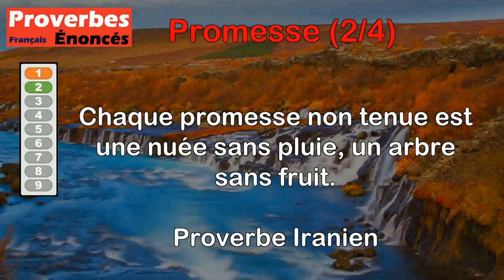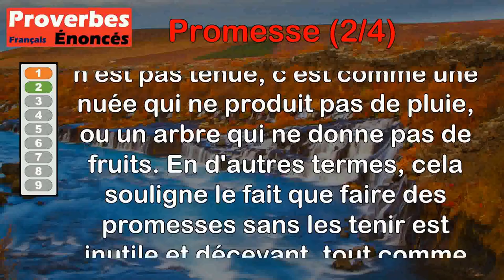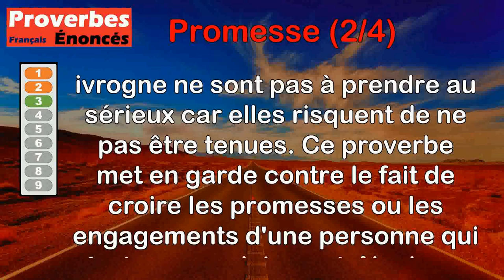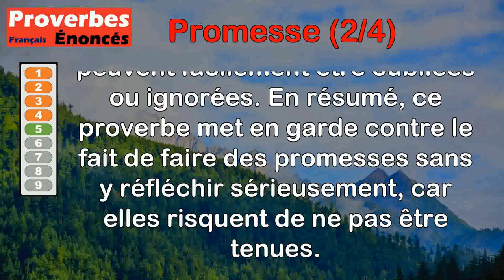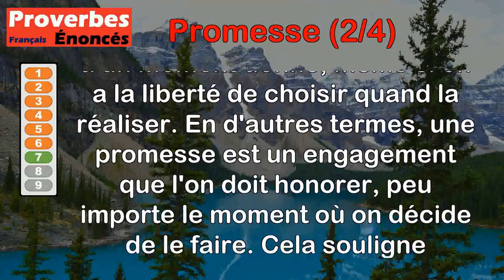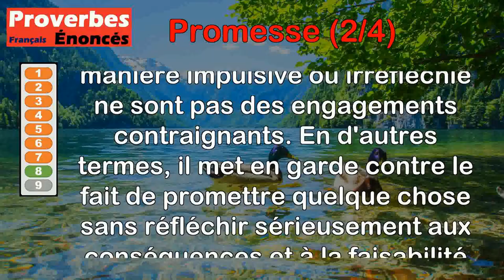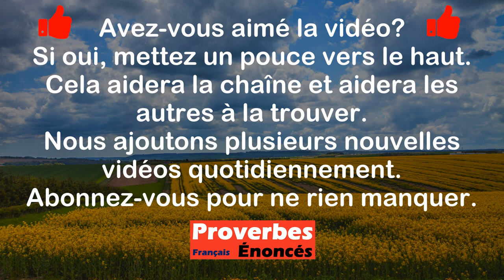Proverbes - Promesse (2 de 4)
00:00 Introduction
00:08 Proverbe Latin - Femmes, gardez-vous de croire aux promesses et aux serments des hommes.
00:46 Proverbe Iranien - Chaque promesse non tenue est une nuée sans pluie, un arbre sans fruit.
01:32 Proverbe Arménien - Les promesses d'un ivrogne s'envolent avec le vent.
02:17 Proverbe Sénégalais - La confiance est rompue quand la promesse n'honore pas sa parole.
03:02 Proverbe Écossais - Les promesses faites en plein air sont emportées par le vent.
03:50 Proverbe Libyen - La promesse du brave est une dette.
04:30 Proverbe Belge - Une promesse est une dette, même si on la paie quand on veut.
05:10 Proverbe Écossais - Les promesses téméraires ne sont pas des menottes de fer.
05:53 Proverbe Camerounais - On ne fait pas de promesses à un beau parent.